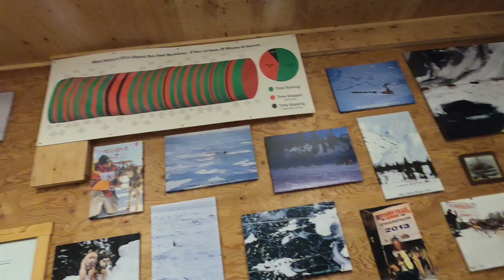Dog Sledding with a Champion Iditarod Dog Team in Seward, Alaska PLUS a visit with the new Puppies!!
We love when we can experience things first hand as a homeschooling family! Come along with us as we take a ride with some of the 2017 Iditarod Champion Alaskan Husky Dog Sled Team and meet some of their brand new puppies at Ididaride Dog Kennel in Seward, Alaska.